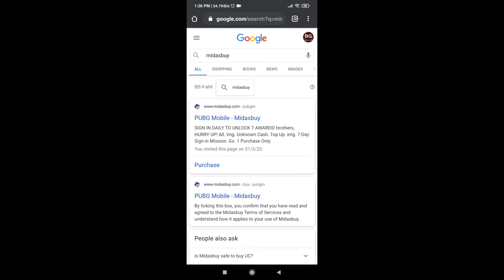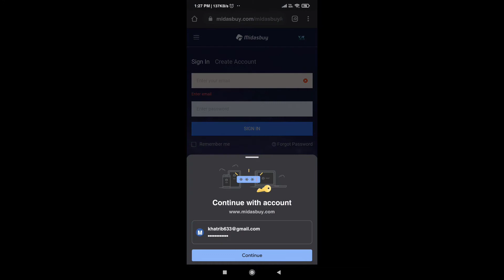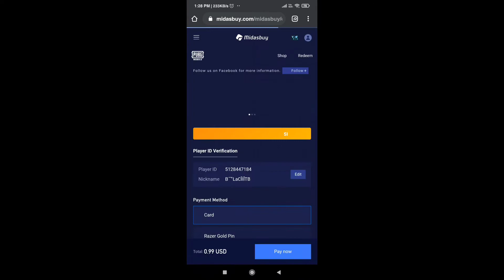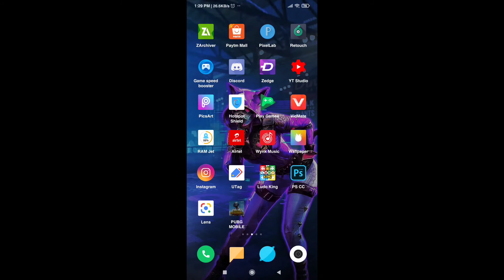PUBG MOBILE NEW SECRET LOGIN EVENT || GET WORTH 200 UC GIFT FREE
" Hello Friends "

Credit:- ( Maut Virus Gaming )

Pubg Mobile New Secret Login Event
Get Worth 200 Uc Gift Free

    BHARAT GAMER